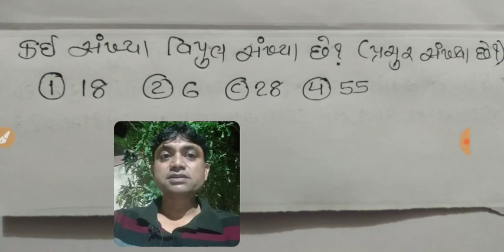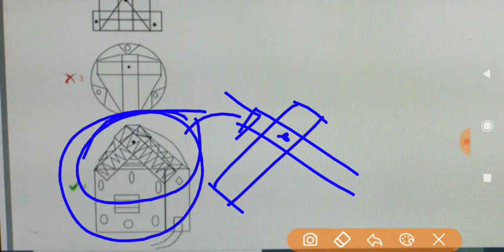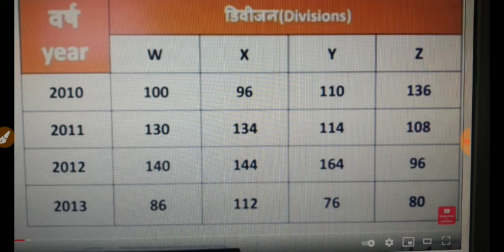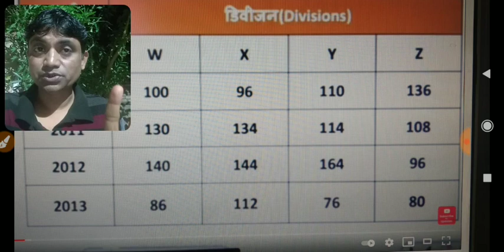11 JAN. SECOND SHIFT NTPC PAPER SOLUTION IN GUJARATI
મિત્રો, વિદ્યાર્થીઓ તમને હેલ્પ મળે તથા રેલવે માં શુ પુછાય છે તેને ધ્યાને લઇ આ વીડિયો મુકેલો છે, તો અચૂક આગળ શેર કરશો.